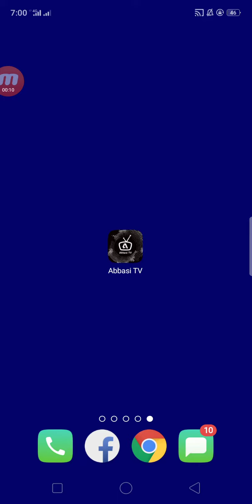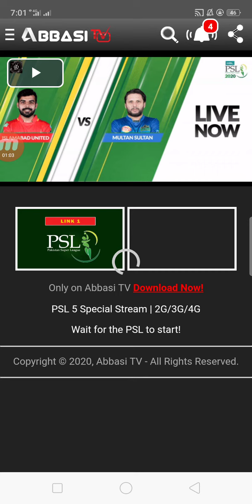ISLAMABAD UNITED vs MULTAN SULTANS || Watch Live This TV App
ISLAMABAD UNITED vs MULTAN SULTANS WATCH LIVE

JALDI SE YE APP DOWNLOAD KARIN OUR LIVE MATCH DEKHIEN